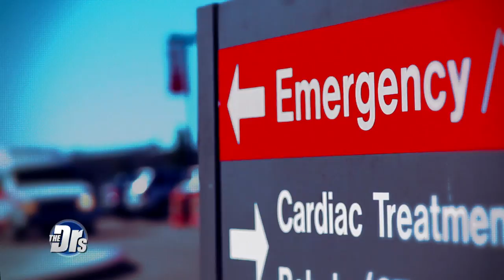Are Compound Pharmacies Putting People's Lives at Risk?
Nearly 40 million prescriptions are compounded in the United States every year, but it doesn’t always go the way it should. A deadly fungal meningitis outbreak killed 64 people and infected nearly 800 others in 2012 and 68 people are blinded by a faulty eye injection in Dallas. Physician and biochemist Dr. Dena Grayson shares that there’s not the appropriate oversight of compounding pharmacies.